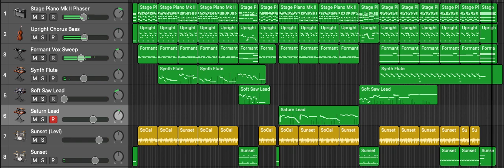So long, my friend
Just a tune I made up.  Let me know what you think!